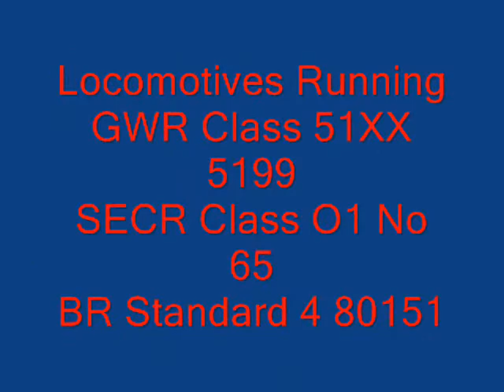Bluebell Railway 13/07/2008 Part Four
Locos Running
80151
5199
65